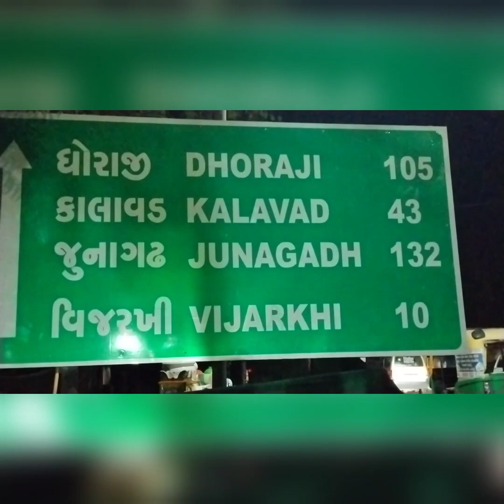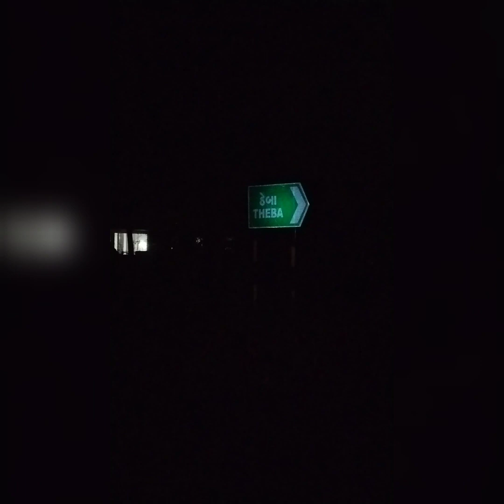happy ganesh chaturthi 💐 🙏